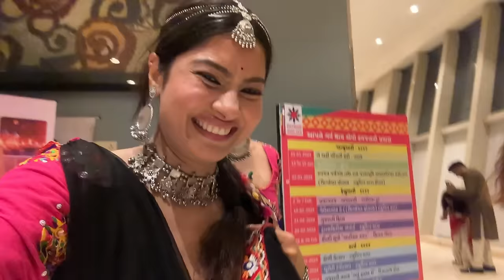Navratri Nights Are About to Get WILD! | Garba Night | Navratri Daily Vlog | Krishna Mukherjee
Experience the excitement of Navratri nights with us as we attend a wild Garba night celebration in Mumbai with my friends. Get a glimpse of our Navratri vlog and see how we prep for Garba!